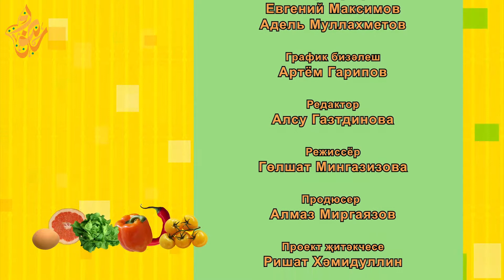5. Тәмле булсын / Сметанник